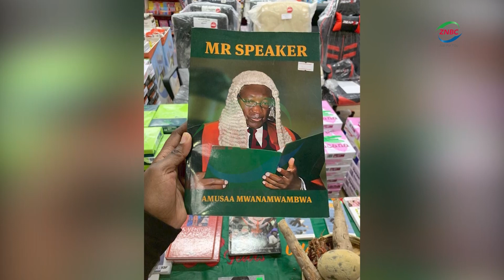ORBITUARY for the late AMUSAA MWANAMWAMBWA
By Masauso Mkwayaya

Now the late AMUSAA MWANAMWAMBWA has left an indelible mark in the public service having served for over fifty years in various portfolios as a civil servant, diplomat, and Cabinet minister and finally as Speaker of the National Assembly before his retirement.

Here is a look back at the life of the late MWANAMWAMBWA.